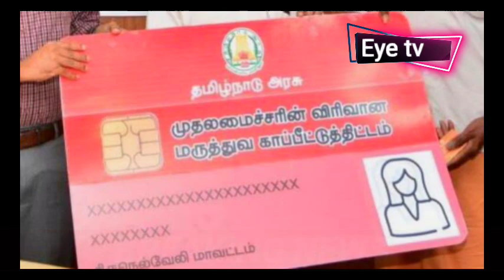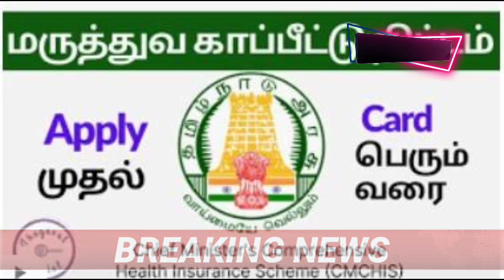முதலமைச்சரின் விரிவான மருத்துவ காப்பீட்டு திட்டம் | id Card | என்னென்ன சான்றுகள் தேவை? Description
என்னென்ன சான்றுகள் தேவை?

1.குடும்ப அட்டை

2.ஆதார் அட்டை

கிராம நிர்வாக அலுவலரிடம் வருமான சான்று பெற்று குடும்ப அட்டையுடன் மாவட்ட ஆட்சியர் அலுவலகத்தில் உள்ள அட்டை வழங்கும் மையத்திற்கு சென்று, விண்ணப்பிக்க வேண்டும்.
கூடுதல் விவரங்களுக்கு: கட்டணமில்லாத் தொலைபேசி எண்- 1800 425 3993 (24 மணி நேரமும் செயல்படும்.

மேலும் பயனுள்ள தகவல் தெரிந்துக்கொள்ள